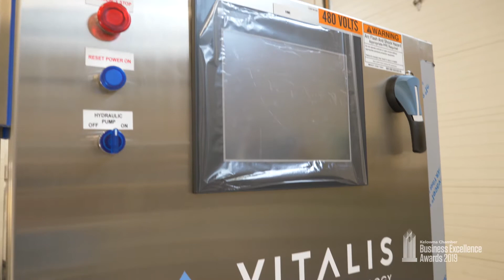2019 Large Business of the Year - Business Excellence Awards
WINNER: Valens GroWorks Corporation